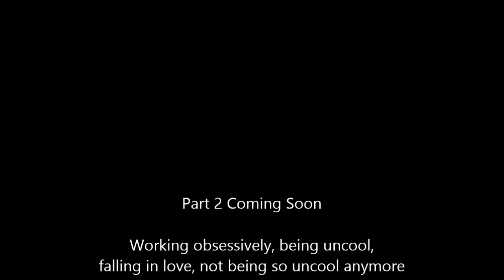"How I Got Here" | WATC 2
Thanks Zoe H. for this webcast's thumbnail!

Here's the second installment of the Walk Around The Compound webcast (WATC)! I'm trying to have common themes within the first few webcasts - stories, behaviors, insights, etc. & I found out that it's REALLY hard to keep concentration on a common thread while I'm stopping every 30 seconds to say 'hello' to the cats! That makes things kind of sporty, don'tcha think?

I'll get better, maybe, or not, I don't know- but I'll try to always keep these entertaining at least!

This webcast was meant to be the story of how I got to where I am currently, but I didn't actually start the story until I had less than two minutes left of record time (Samsung Galaxy S4 dual vid 10 minute time limits) so I had to cut it short near the end. I'll tell the rest of the story in the next webcast & hopefully I can stay more on point, but I doubt the cats will let me do that! ^_^